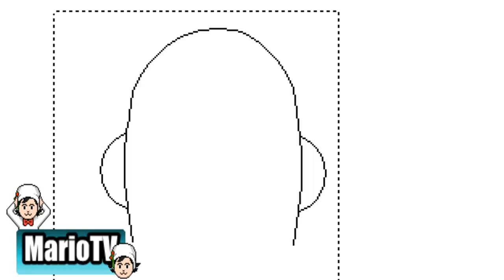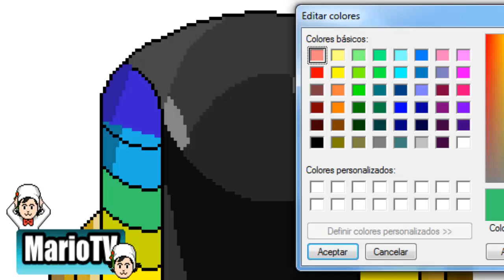SpeedPaint- Daft Punk: Guy-Manuel de Homem-Christo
Aqui el casco,mascara de uno de daft punk